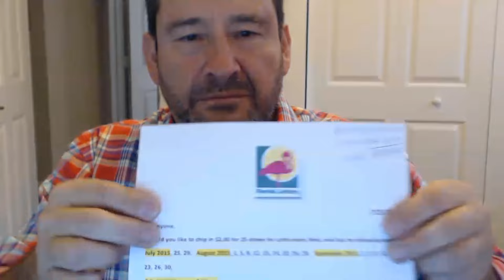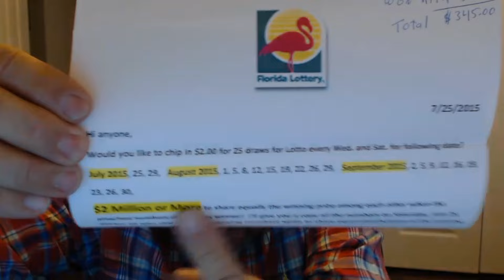DVTV Lotto 7 25 15 to 9 30 15 Blank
Cute Lotto Won $51.00
Due: December 11, 2015 each $40.00 for lotto